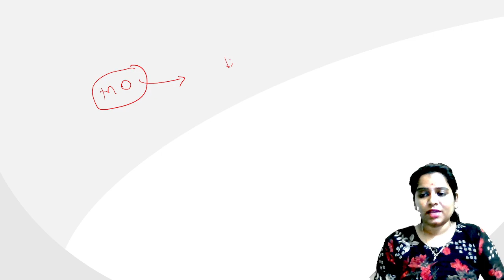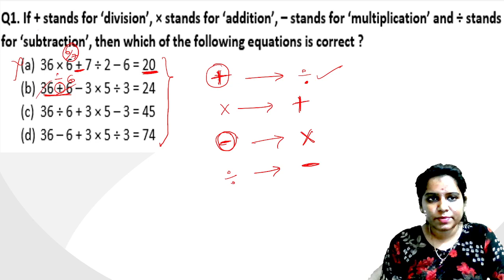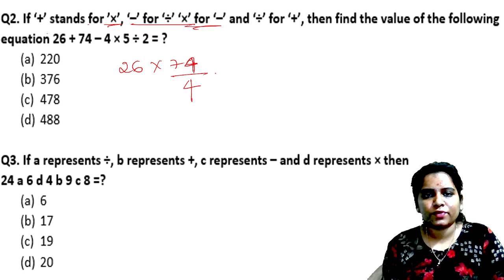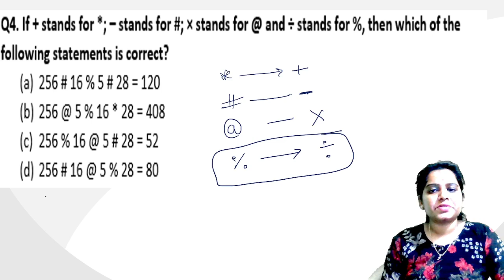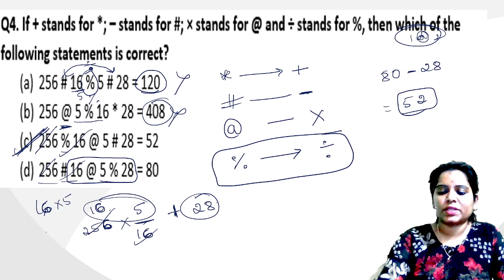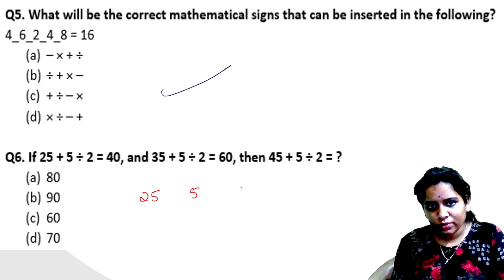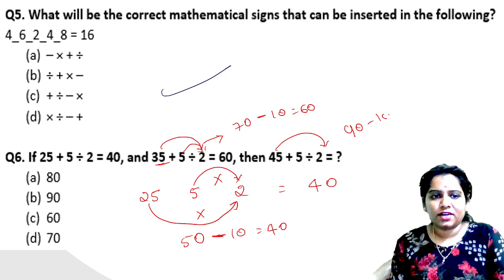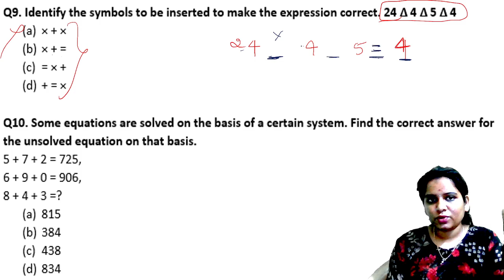TARGET Railway Group D | Mathematical Operation Problems | Railway exam KANNADA tutorials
Memory Based Reasoning Questions -Sept Month All shift Analysis